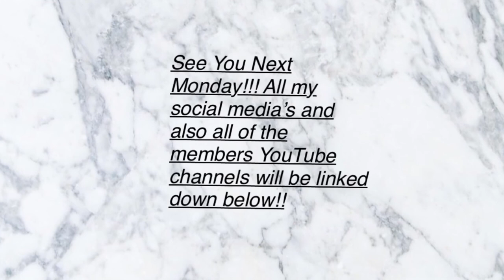hello, i'm kara ☕ | Monday